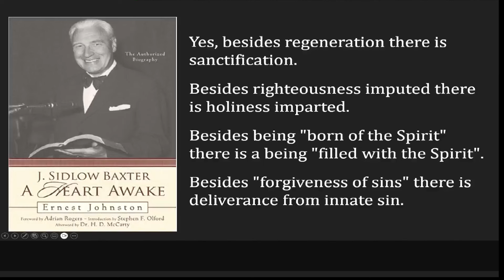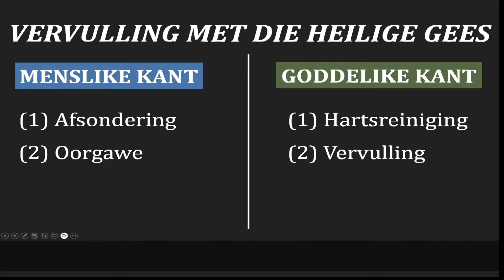Dr. André Bester - Lukas 11 & Hand 2 - Vervulling met die Heilige Gees - 14 Mei 2024